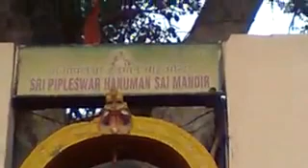Muslims Drop Beef in Hanuman Mandir at Mogulpura, Hyderabad, India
Muslims Drop Beef in Hanuman Mandir at Mogulpura, Hyderabad, India 12-4-12.

It is high time for Hindus to take back Hindustan.